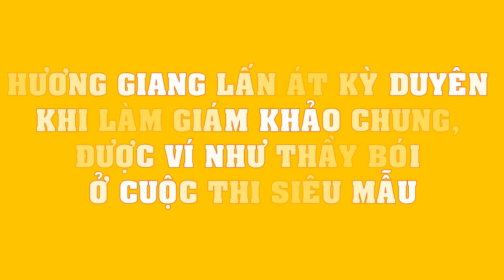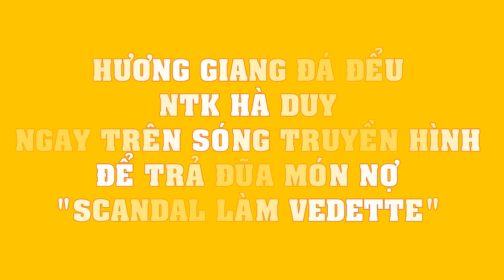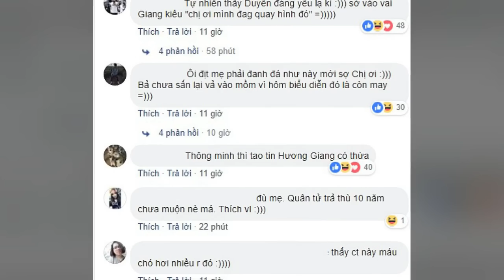Hoa hậu Hương Giang LẤN ÁT Kỳ Duyên khi làm giám khảo chung, cứ như THẦY BÓI ở cuộc thi Siêu mẫu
Hoa hậu Hương Giang LẤN ÁT Kỳ Duyên khi làm giám khảo chung, được ví như THẦY BÓI ở cuộc thi Siêu mẫu!